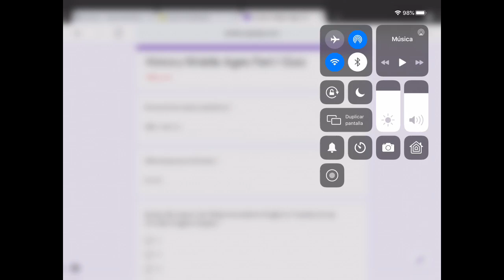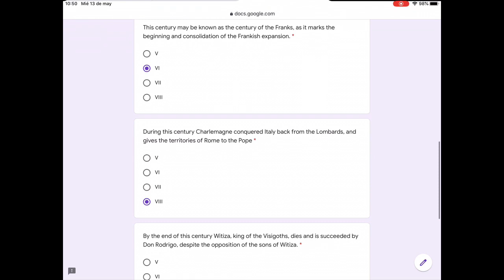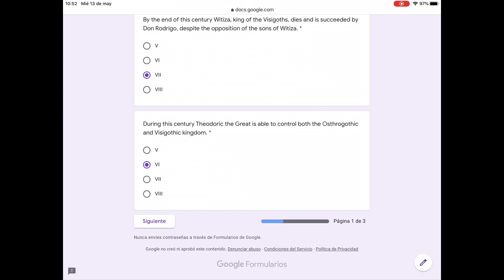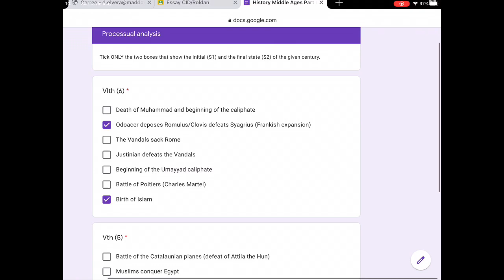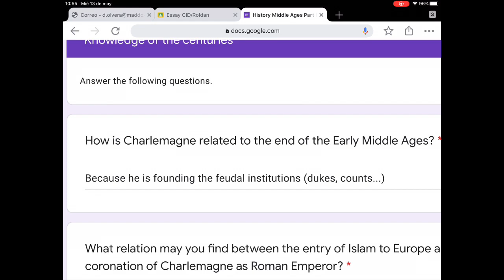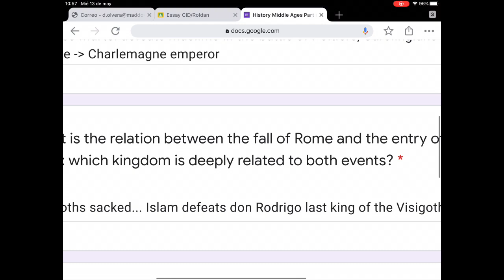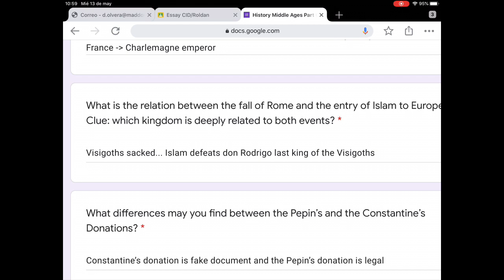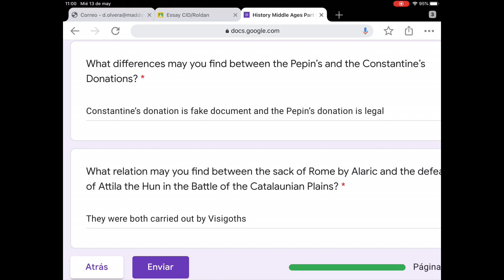History QuizEarly Middle Ages 1B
Here you can find the right answers